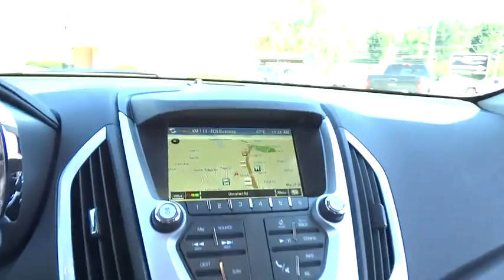2016 GMC Terrain Used, Richlands, Grundy, Lebanon, Hurley, Pikeville, VA 16283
2016 GMC Terrain

Ramey Richlands
2850 Clinch Street